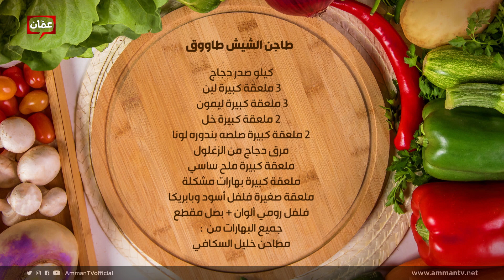طريقة عمل طاجن الشيش طاووق من الشيف امتياز الجيتاوي - فطور سحور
برنامج فطور سحور يأتيكم من السبت للجمعة من الساعة 03:00 - 04:30 على شاشة عمّان تي في حلقات وأكلات مميزة، وأطباق رئيسية وحلويات ومقبلات شهية، مع الشيف امتياز الجيتاوي والشيف هانية العنبتاوي وأخصائية التغذية دانا نفاع